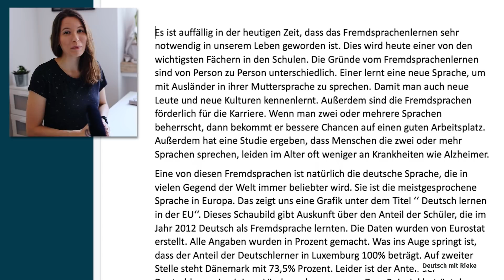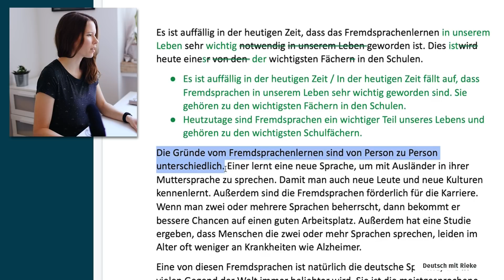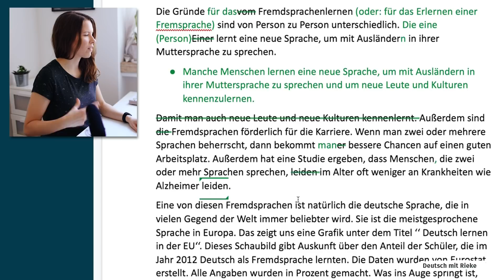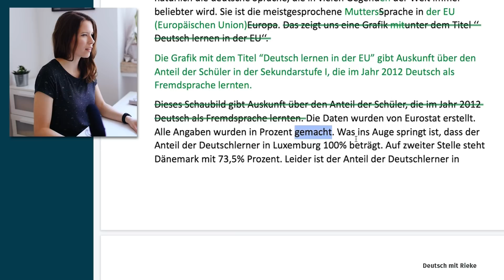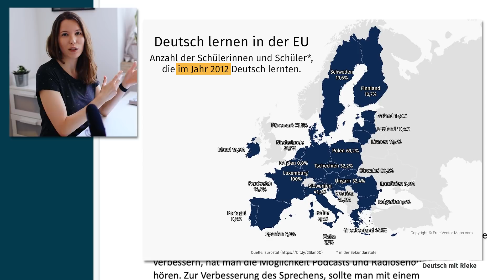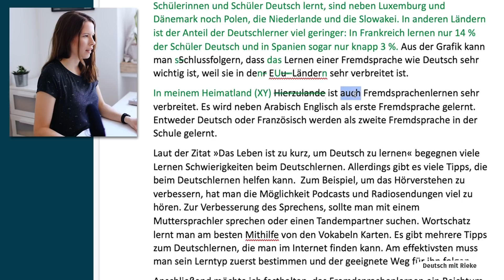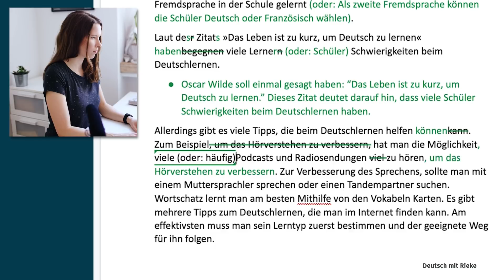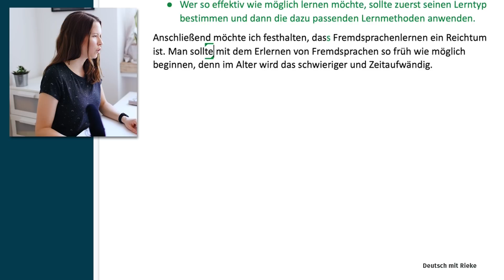Eine Statistik beschreiben: Textkorrektur (Deutsch B2, C1)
In diesem Video korrigiere ich den Text einer Zuschauerin. Sie beschreibt darin eine Statistik zum Thema "Deutsch lernen in der EU". Ich gebe euch Tipps für die Diskussion eines Schaubilds und fürs Schreiben auf Deutsch.

➡️ Hier könnt ihr euch den unkorrigierten Text anschauen (Google Docs)

💡 EXTRAS FÜR MITGLIEDER 💡

* Meine korrigierte Version und nützliche Formulierungen für die Beschreibungen einer Statistik

VIDEO-EMPFEHLUNGEN

🙏🏻 UNTERSTÜTZUNG 🙏🏻

Herzlichen Dank!

🎥 MIT DIESEN PRODUKTEN ERSTELLE ICH MEINE VIDEOS 🎥

🙋🏼‍♀️ ÜBER MICH 🙋🏼‍♀️

Ich habe deutsche Sprache und Literatur (B.A.) und europäische Sprachwissenschaften (M.A.) studiert. Mittlerweile arbeite ich als Redakteurin und Projektmanagerin. Mit meinen Videos möchte ich meine Liebe für die deutsche Sprache mit euch teilen und allen fortgeschrittenen Deutschlerner*innen dabei helfen, ihr Deutsch immer weiter zu verbessern.